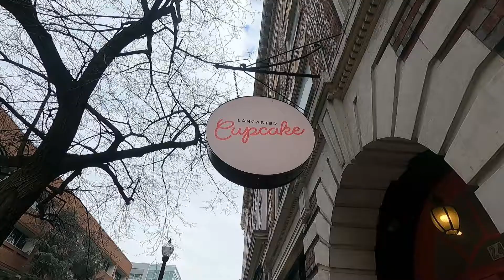STN Commercial Entry: GoPro (HH390/09)